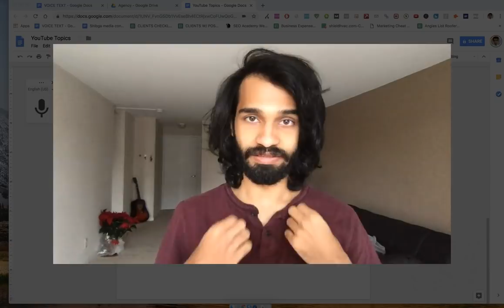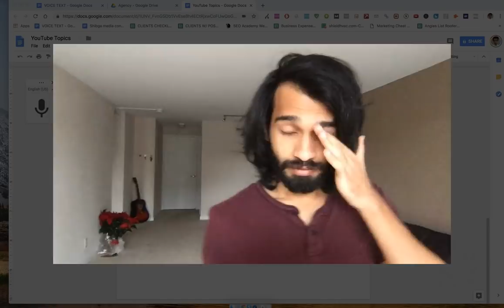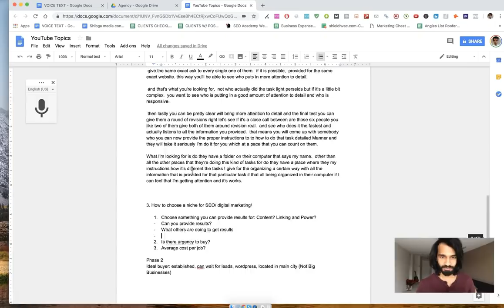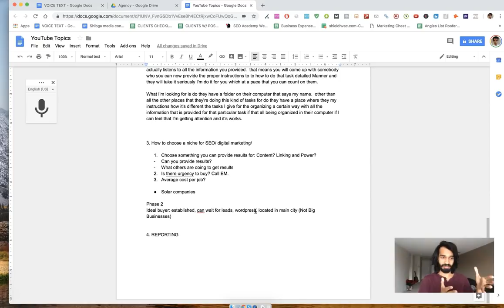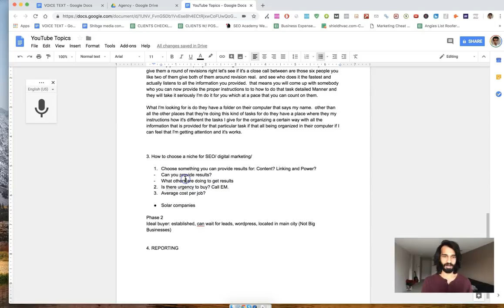Comparing SEO Niches - Which to Choose?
My thoughts when comparing SEO niches - Using these 3 steps, we are able to start nailing down things that matter so you can choose it to provide results.

Choose something you can provide results for.
Is there urgency to buy?
Average cost per job?

Phase 2: You can start thinking about what your ideal client looks like within that industry:

 How much do they make per year?
 What is their biggest problems with lead generation? For example, if they are on Home advisor, they usually hate having to scramble through 5 other contractors just to get the “bid”, etc.